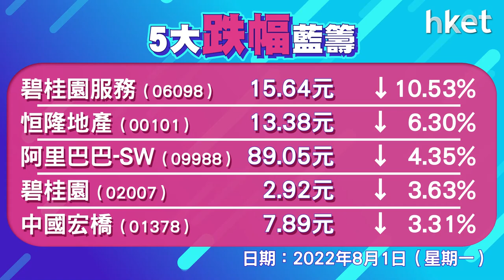恒生指數收報20165點 升9點 成交1148.9億元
恒生指數收報20165點，升9點，成交1148.9億元。恒生科技指數跌0.2%，報4324點。滙豐績後升近5%；阿里巴巴 （09988） 跌逾3%；騰訊 （00700） 跌逾2%失守300元；車股造好，吉利 （00175） 升近13%；比亞迪 （01211） 升逾3%。